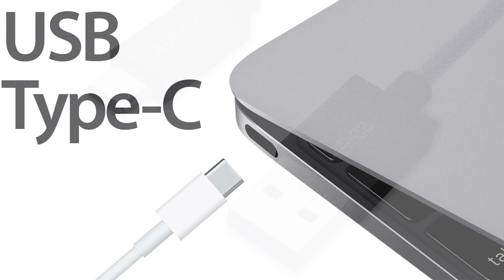Tất Cả Về Ổ Cứng SSD!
Tất cả về SSD

SSD đang dần trở thành một thành phần quá đỗi phổ biến của máy tính. SSD với tốc độ truy suất cao vượt trội mang tới một trải nghiệm nhanh chóng và mượt mà khi người dùng sử dụng để cài đặt hệ điều hành hay bất cứ phần mềm nào.
ThinkPro là cửa hàng bán lẻ máy tính nhập khẩu nhập khẩu trực tuyến. Cam kết giá rẻ nhất, dịch vụ bảo hành và hỗ trợ sau bán hàng 24/7. Bảo hành tận nhà, giao hàng tận tay.

ThinkView là kênh giới thiệu đánh giá sản phẩm công nghệ chất lượng cao. ThinkView luôn muốn mời các đơn vị, công ty có sản phẩm mới chất lượng tốt cung cấp để ThinkView thực hiện video đánh giá, giới thiệu. ThinkView hoạt động hoàn toàn miễn phí.